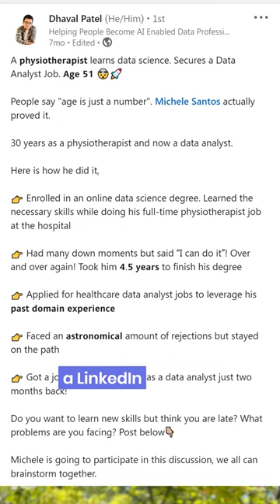He became a data analyst at age 51! 👨‍⚕️➡📊😲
Do you think you are too old to start your Data Analyst preparation? 🤔

Meet Michele, who transitioned into a data analyst role at the age of 51. 😲